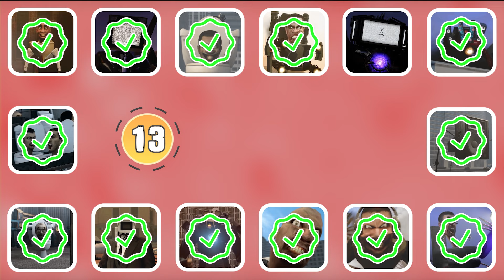GUESS Skibidi Voice #19 Large TV Man,Triple Toilet, Speaker Strider | Skibidi Quiz